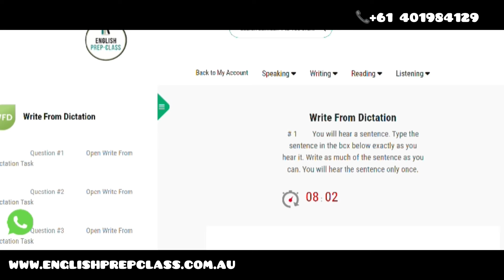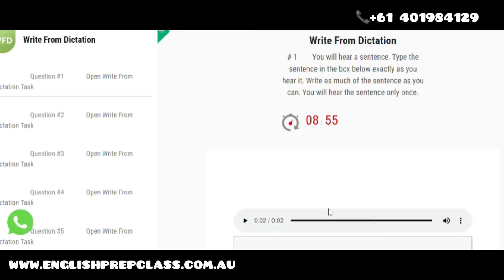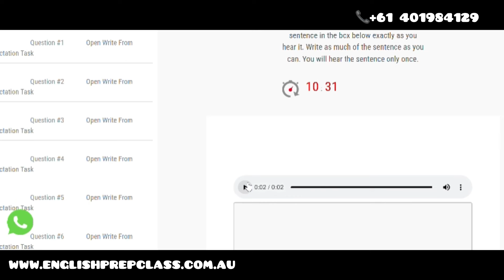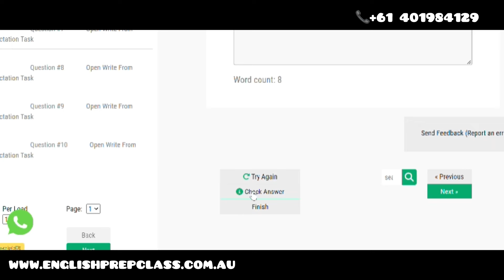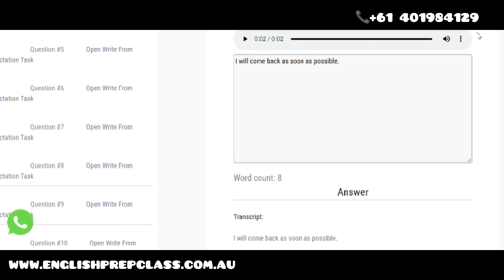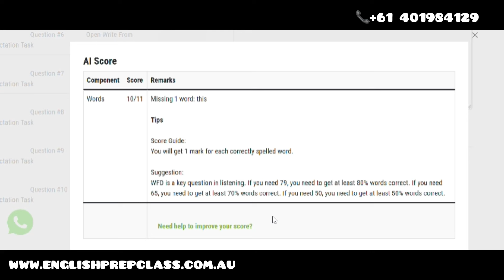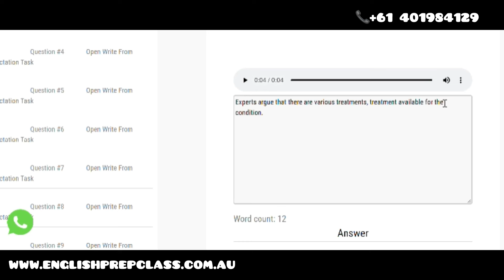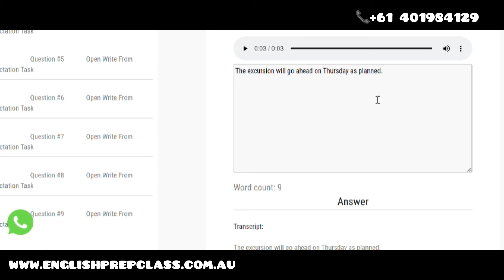PTE Write From Dictation Tips & Tricks || PTE Listening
Hello guys, good to have you tune in again to my channel. Write from dictation is one of the most important tasks in the PTE exam. Kindly watch how to get a high score in this task with the free tips and tricks I share.

Transcript